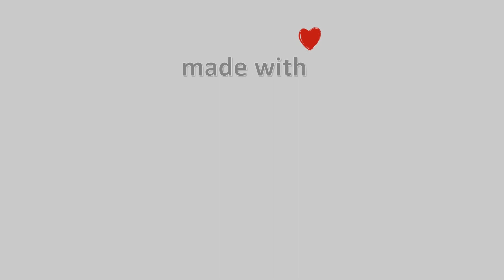04-Ιουλίου-2021, Κάμερα Άνω Τρίκαλα Κορινθίας Timelapse, Timelapses.gr